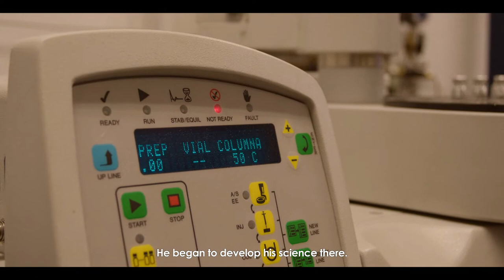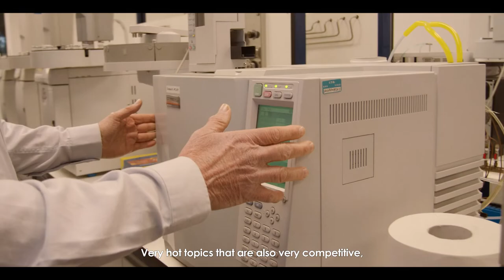Hermenegildo García, Spanish National Research Award 2021 in Chemical Science and Technology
Hermenegildo García has been awarded the Enrique Moles National Prize in the area of Chemical Science and Technology.

The jury has highlighted the extraordinary impact of his research in Chemical Sciences, particularly in the field of photocatalysis, catalytic and photocatalytic reactivity of graphene and other carbon-based materials, as well as his outstanding ability to transfer to society and the sector productive the results of their research activity.

¡Síguenos!